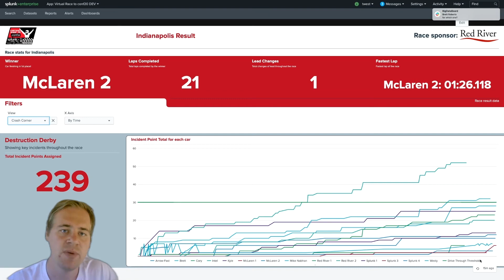Insights with Westy - VR2C Race 1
Get your data-driven insights to Big Data Beard's Virtual Race To .conf20, powered by Splunk!